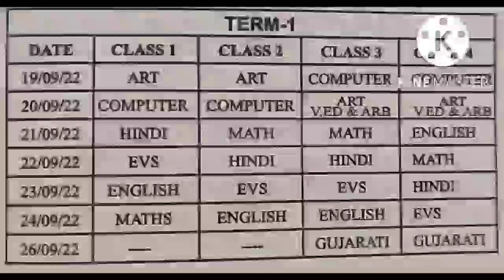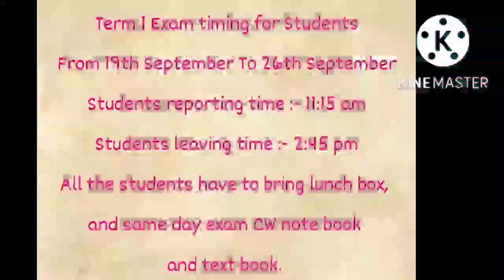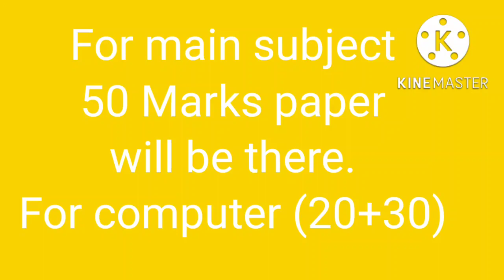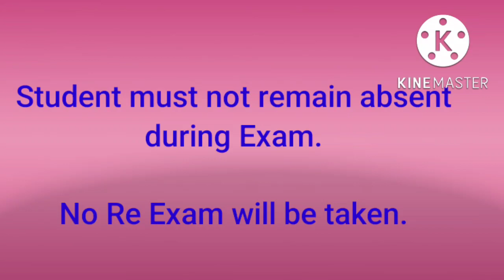Principal Message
Regarding Term 1 Exam